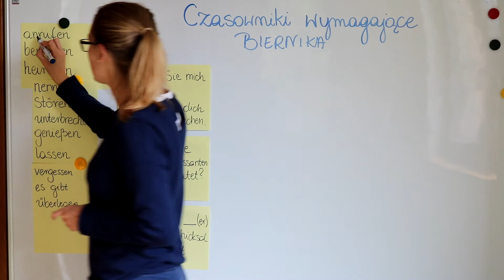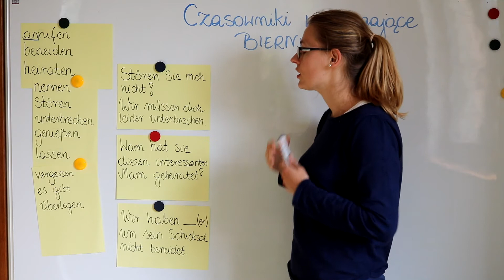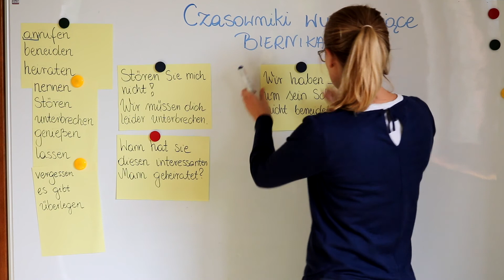Rekcja czasownika - czasowniki wymagające użycia Akkusativ'u (biernika)